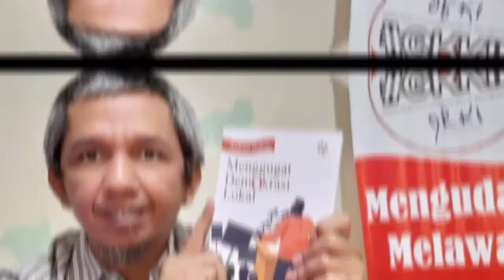Ayo Menulis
menulis itu asik, bisa menghilangkan stres, bisa marah-marah, bisa kritik, bisa menyampaikan perasaan dan sebagainya

menulis juga bisa mendapatkan penghasilan tambahan. kalau mau gratis, ada Kompasiana, indonesians, dan sebagainya, ada juga historia HMI untuk websitenya anak HMI